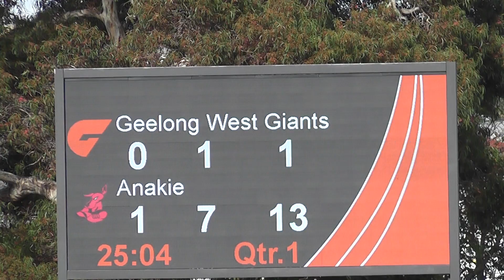RD4 Geelong West Vs Anakie 1st QTR 27/04/2024